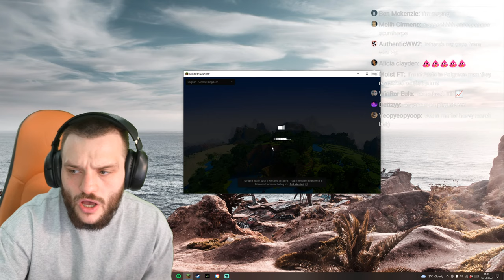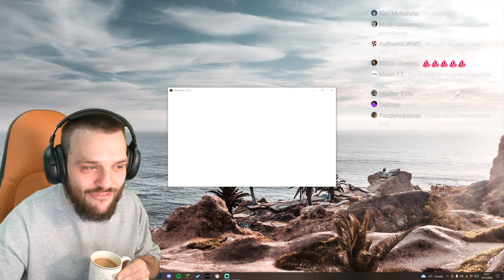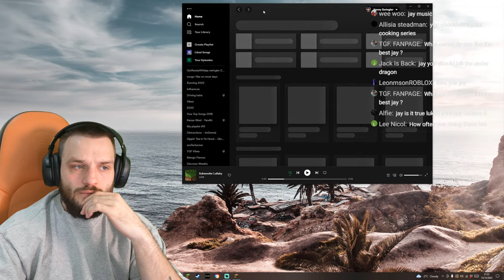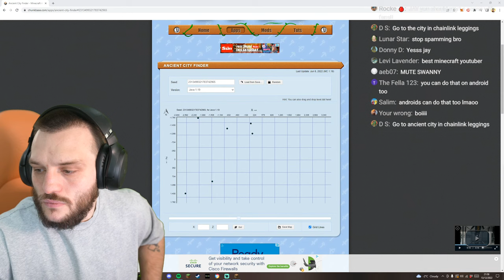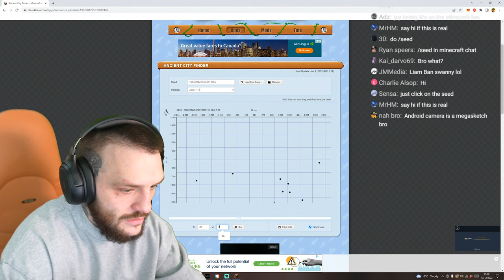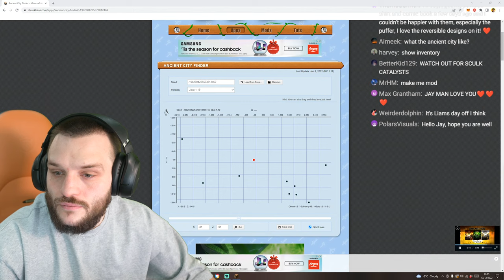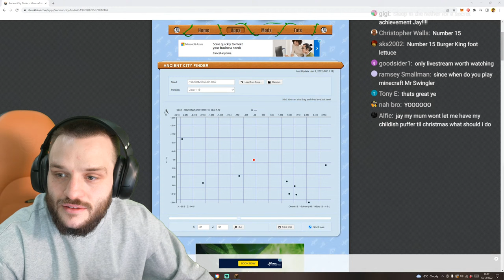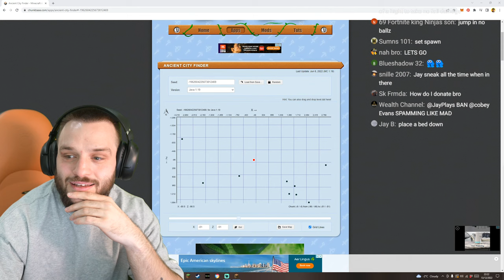Day 4 Of Being The World's Worst Minecraft Player (PT.2)